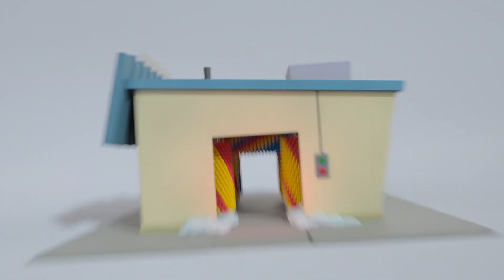Buster y el Abusivo | Canciones Infantiles | Buster en Español - Little Baby Bum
Go Buster es una serie animada educativa en línea para niños que se ve en todo el mundo. ¡De los creadores de Little Baby Bum, Go Buster fomenta el aprendizaje, la creatividad y la diversión!